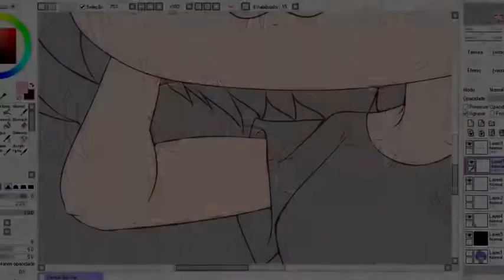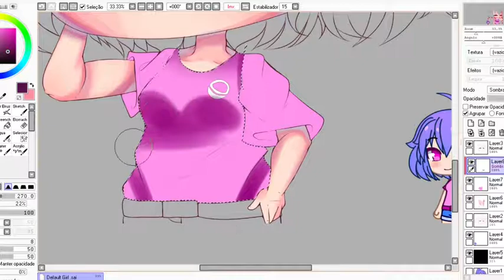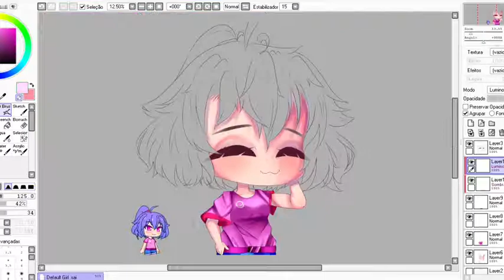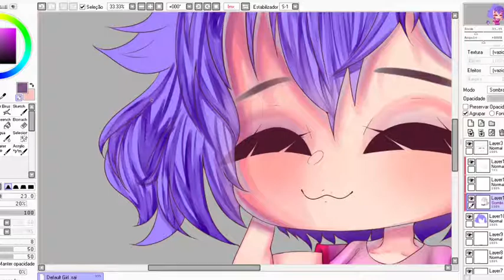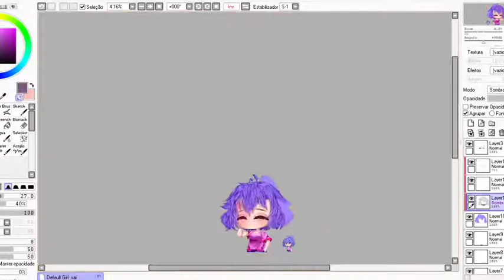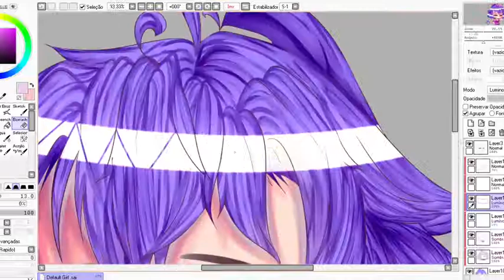【Speededit】Default Girl|| GC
︱         Bem Vindo(a)!             |

₊̣̇.ෆ˟̑̑[ Apps Usados:]˚̑̑˟̑ෆ.₊̣̇.
↳ [ Paint Tool SAI, Photoshop, Paint Tool SAI 2.0 ]
₊̣̇.ෆ˟̑̑[ Tempo:]˚̑̑˟̑ෆ.₊̣̇.
↳ [ 12 Horas ]
₊̣̇.ෆ˟̑̑[ Servidor Do Discord:]˚̑̑˟̑ෆ.₊̣̇.
₊̣̇.ෆ˟̑̑[ Parcerias:]˚̑̑˟̑ෆ.₊̣̇.
₊̣̇.ෆ˟̑̑[ Tags:]˚̑̑˟̑ෆ.₊̣̇.